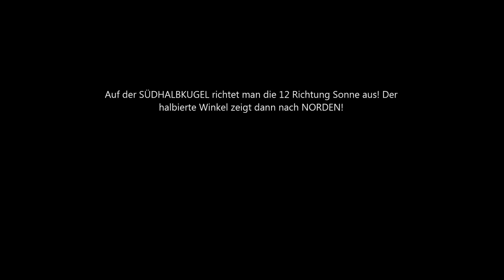Orientierung mit Hilfsmitteln: Schatten, Uhrzeit, magn. Nadel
In dieser Folge zeige ich euch 3 Wege euch mit Hilfsmitteln zu orientieren